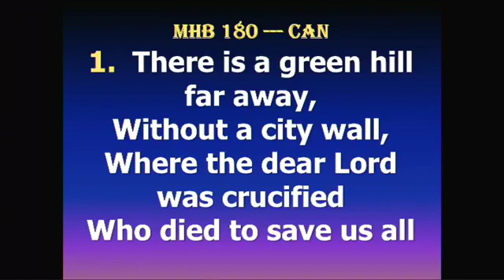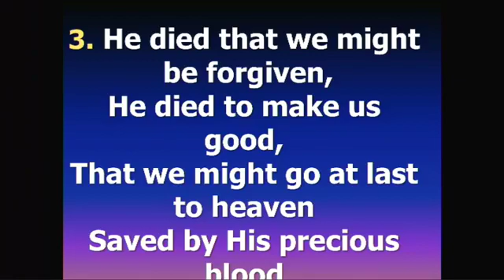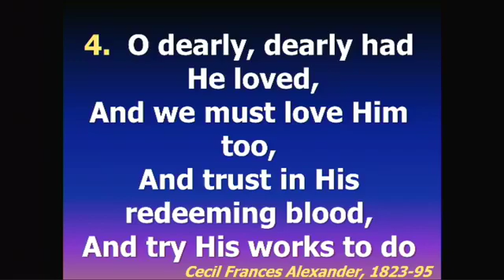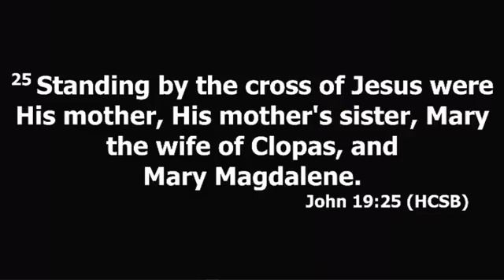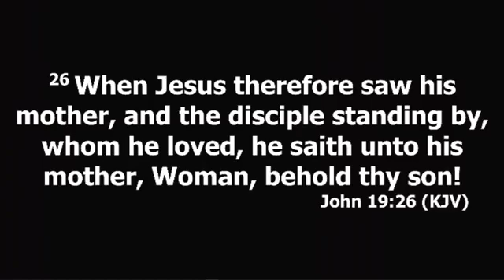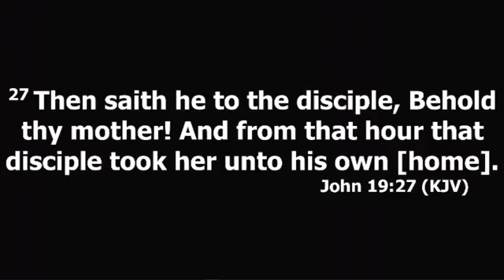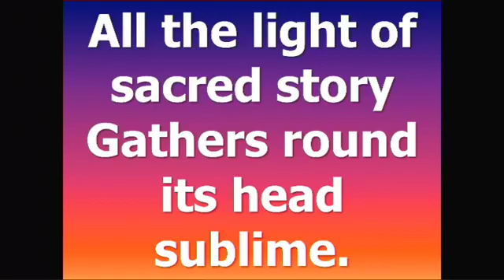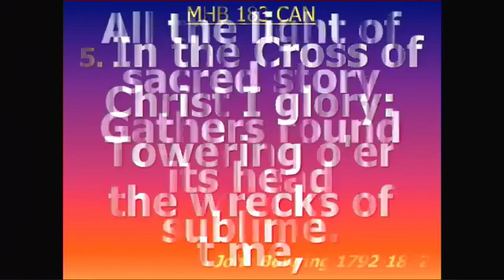LENT IN FOCUS ( DAY 21)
GROWING TO CARE LIKE JESUS